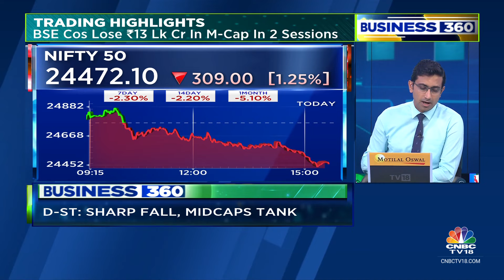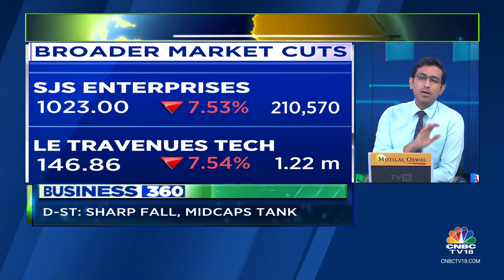Market Sell-Off, Rupee At A New Low, Zomato & Paytm Q2, SEBI On F&O & More | CNBC TV18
Here are the top headlines we are tracking this evening. Listen in.

n18oc_business